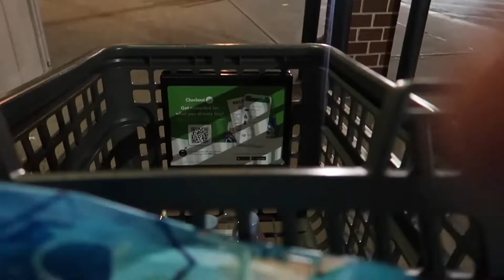NIGHT VLOG: Cooking, Painting & Consistency Rant! | Marshayla Monique 💗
Back again with another VLOG for yall! A lot of my nights go a little like this, I just like spending time with myself. And ALSO THOSE STUFFED PEPPERS! 🔥 assignment understood forsure!